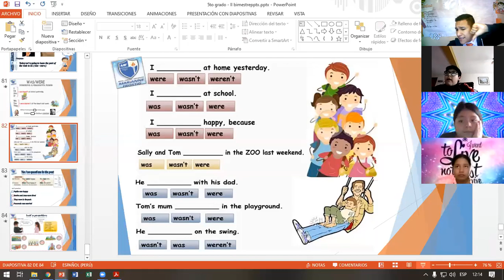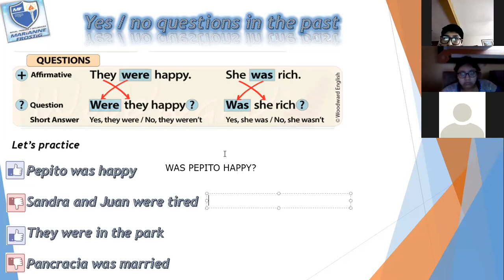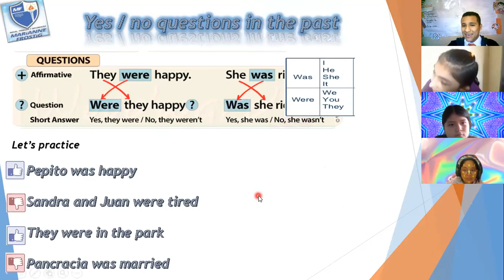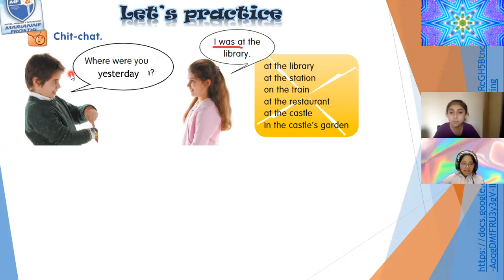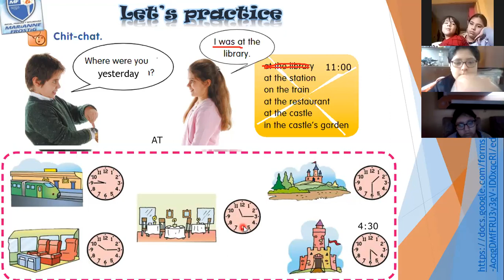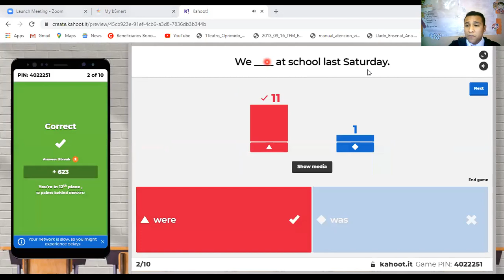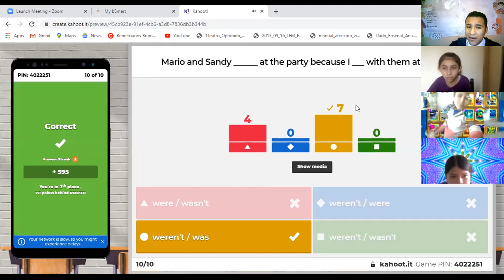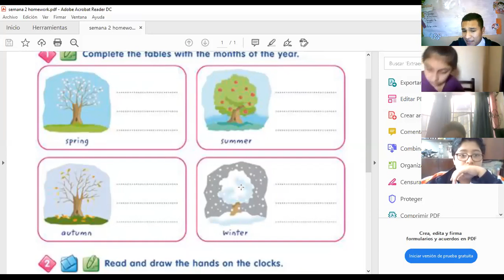5th grade "WAS - WERE" (+/-/?)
5th grade "WAS - WERE" (+/-/?)